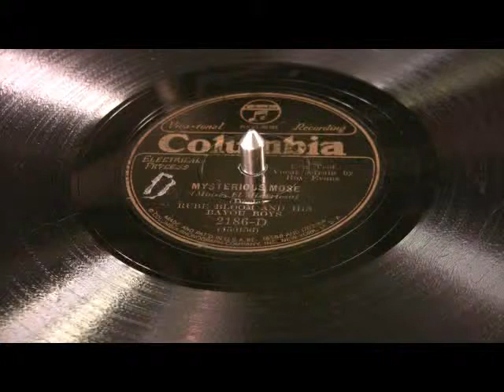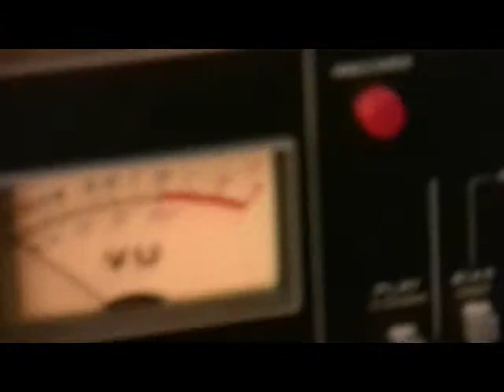Mysterious Mose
Some antique audio digitized and restored.